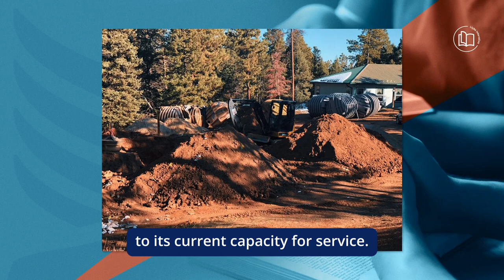September 2023 First Sabbath Offering - Rampart View Ranch